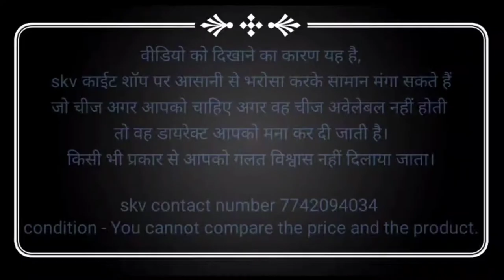SKV KITE SHOP REVIEW FROM KANPUR BY ANIL SIR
skv kite shop

please 10:00am to 5 pm only
call timeing